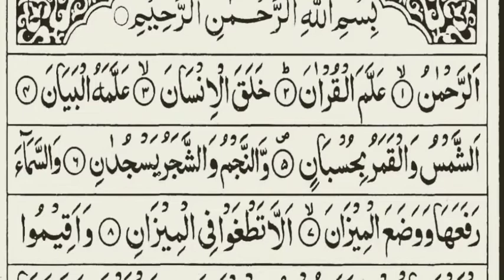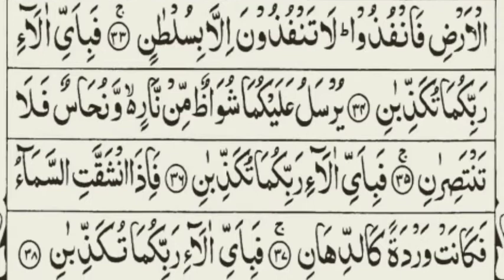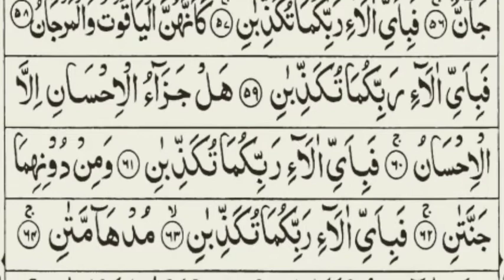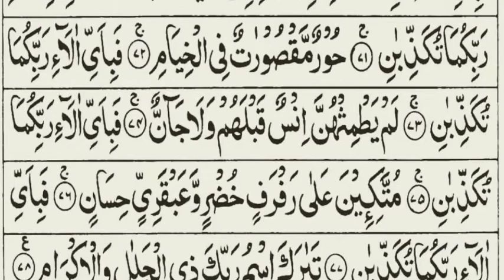Surah Ar-Rahman beautiful recitation With tajweed | by Shaikh Raiyyan Al-qazi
Recitation of  Surah RAHMAN (55) full tilawat beautiful voice with HD text by Shaikh Raiyyan Al-qazi
surah Ar-Rehman recitation
سورة الرحمٰن
سورہ رحمان
سورہ رحمٰن تلاوت
Hadith

Hazrat Usman Bin Affan (R.A) narrated ;
The Prophet ( Massenger of Allah ) صلى الله عليه ) وسلم) said ;
" The Best Amongst you is the one who Learn  The Qur'an and Teaches it" .
( Al-Bulhari )

sura rehman ki tilawat, surah rahman with tajweed, rahman, surah rahman recitation with tajweed, surah rahman beautiful voice with text, surah Rahman by Shaikh Raiyyan, quran, Qur'an by Shaikh Raiyyan Qasmi, quran pak ki tilawat, quran ki aayat, quran ki surah, surat rahmaan,